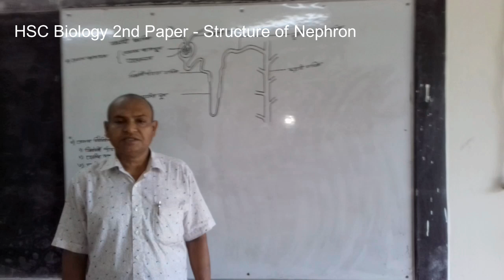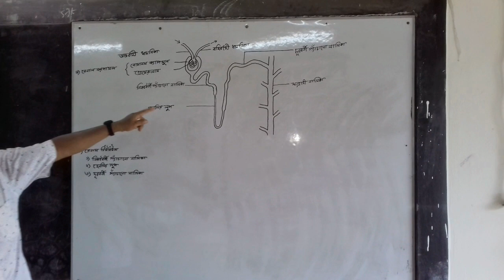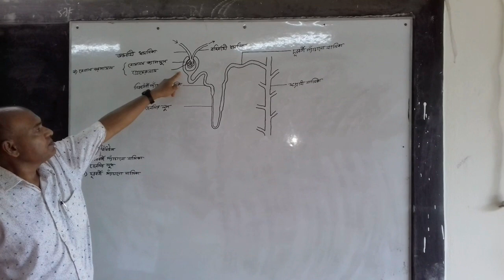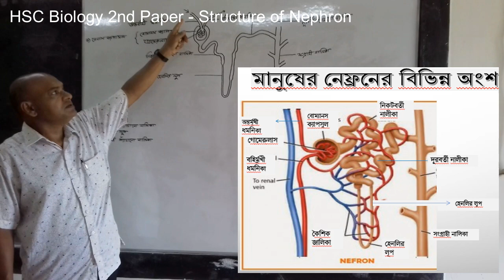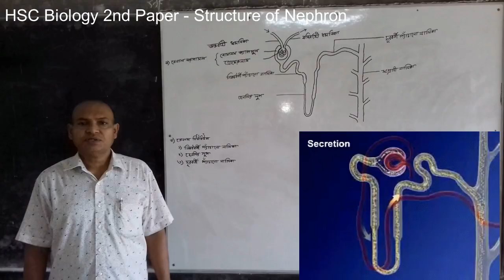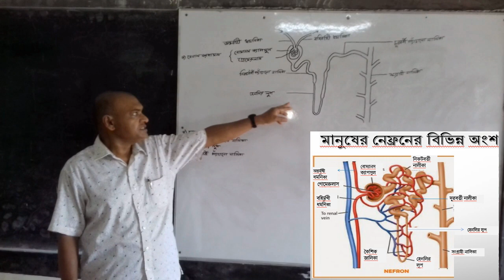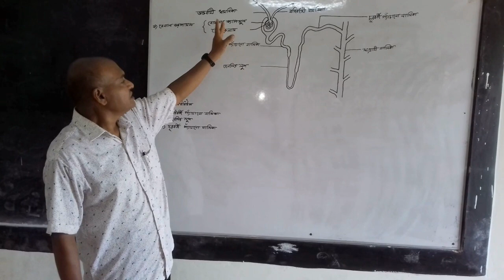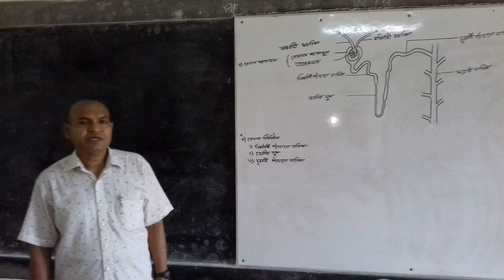HSC Biology 2nd Paper : Structure of Nephron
Sanat Kumar Saha
Assistant Professor, Dept. of Zoology
Kumarkhali Govt. College
Video credit:

Edited by: Sandip Saha Sadhin